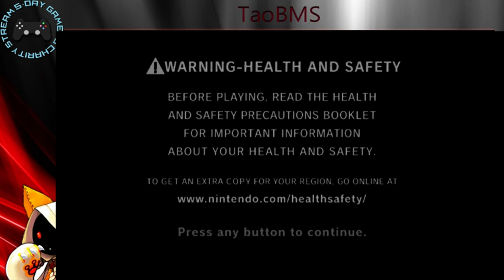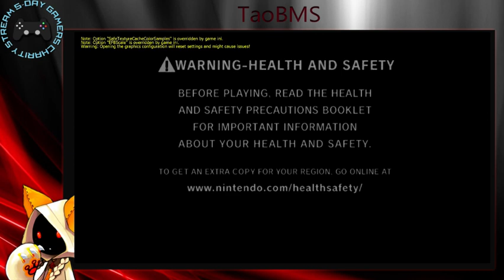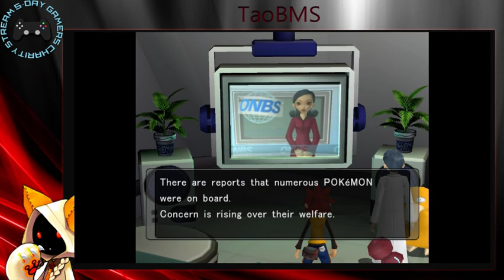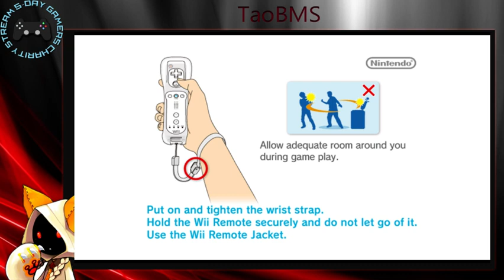5daygamers10 Day 8 - Pokemon XD GOD/Xenoblade Chronicles/Overwatch Part 7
PokemonXD Gale of Darkness/Xenoblade Chronicles/Overwatch

Played by BMS

14/08/16 (Day 8)